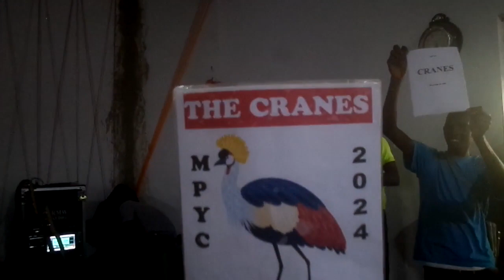CRANES=(COMEDY, MIME & DANCE=OMUMBEJJA)==GOMBE HARVEST TIME CHURCH===FRIDAY 12TH JAN.2024_(6 Min's)